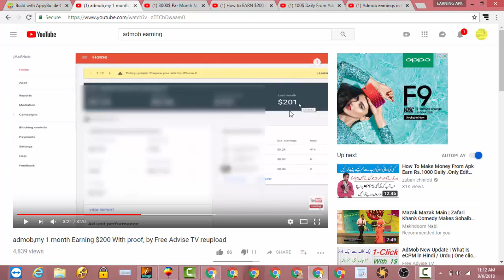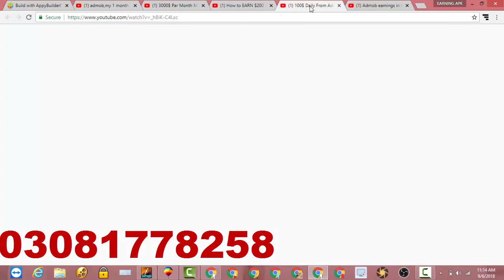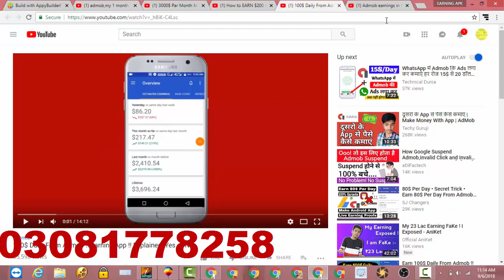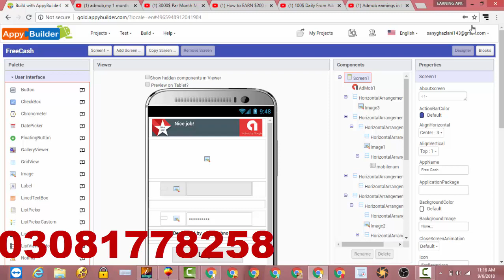World Best Earning App|Earn Upto 100$ Daily by Technical Sany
Hello friends!